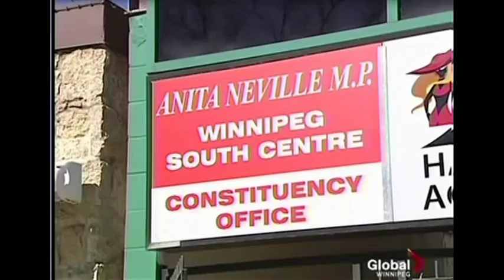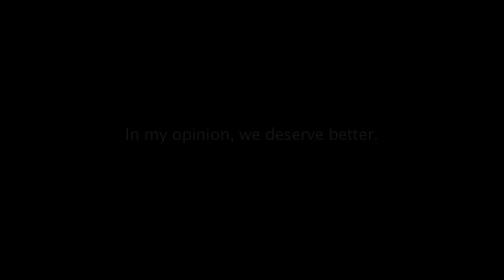Shelly Glover - Conservative MP for St. Boniface - Finest Moments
Shelly Glover is the Conservative MP for St. Boniface in WInnipeg, MB. Here is a collection of her finest moments: tearing papers out of Scott Brison's hands during an interview, opposing the inclusion of safe abortions in an international aid package for women in third world countries, explaining and - unbeknownst to her - demonstrating how numbers can be skewed on Power and Politics, remarking that 68 year old Liberal MP, Anita Neville, is "past her expiry date" and not having a clue who Tom Flanagan is.

We deserve better. We deserve an MP that has tact, understands policy and doesn't embarrass her constituents on national television.

On Monday, May 2nd, 2011, VOTE FOR CHANGE.